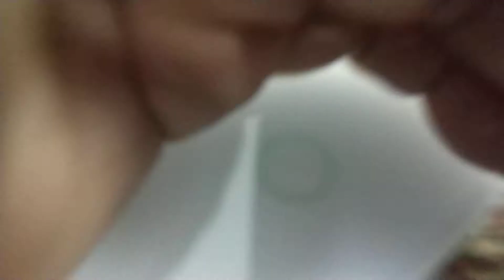Smart home wireless touch remote control and 220V receiver switch single-line control lights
Wiring method
About the receiver
Voltage: 170-220V
Current: 5A
About touching the remote control
Touch the remote control battery model: CR2032
Touch the remote controller chip type: EV1527
Applies to: Most 433mhz frequency devices, but because of some branded products, they have an independent frequency of 433mhz, we can not apply,
He can be used in the wall lamp, no wiring, just need to install the receiver in the lamp
Touch the remote control comes with luminous function, at night, obviously
He can link broadlink, control over phones, over wifi, but require you to have broadlink pro device

We are Vhome, so you have a better life